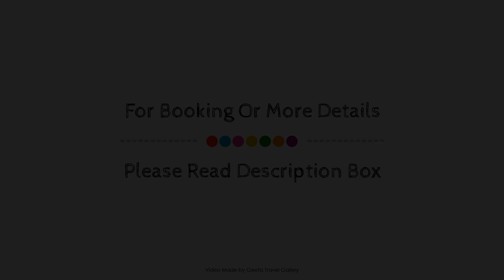Quinta Da Penha De Franca, Madeira Island, Portugal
Searching For
1. Quinta Da Penha De Franca - Madeira Island
2. Quinta Da Penha De Franca - Madeira Island Virtual Tour
3. Quinta Da Penha De Franca - Madeira Island Rooms
4. Quinta Da Penha De Franca - Madeira Island Amenities
5. Quinta Da Penha De Franca - Madeira Island Videos
6. Quinta Da Penha De Franca - Madeira Island Offers
7. Quinta Da Penha De Franca - Madeira Island Deals
Audio Credit:
Track Title: Reasons To Hope
Artist: Reed Mathis